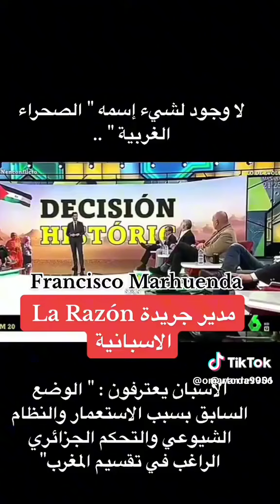Le Sahara occidentale n'a jamais éxisté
الصحراء مغربيةهي الحقيقة